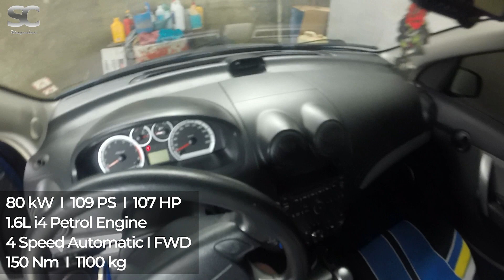2013 Chevrolet Aveo LT - VENEZUELA POV Test Drive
Chevrolet Aveo LT (2013) taken for a city drive in Barquisimeto, Venezuela.

Power:     80 kW / 109 PS / 198 HP at 5800 rpm
Engine:    1.6L Inline 4 Nat.Asp. Gasoline Engine
Torque:     150 Nm/ 3600 rpm
Displacement:     1598ppp ccm

OUR EQUIPMENT:

Creating these videos requires time and money. We'd very much appreciate it!